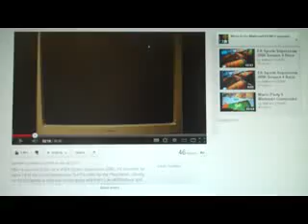BigJon's Card Sharks Episode 15: justin271995 vs. LeafA1996returnz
Time now for episode 15 of BigJon's Card Sharks on my side, in which justin271995 will be facing off against LeafA1996returnz. Now, the reason that I'm saying LeafA1996returnz is because Leaf closed his old channel. However, he did make a new one which is a good thing. Justin has a four game winnings total of $32,800 but will Leaf be able to dethrone him? Watch to find out and I'll see you for the next video.

NOTE: At one point during the game, I was trying to check on something; in the process, however, I accidentally got one of MathewV21688's videos in the shot for about two seconds. My apologies to him, as I would never steal any of his videos.